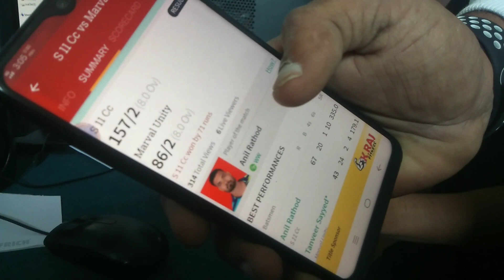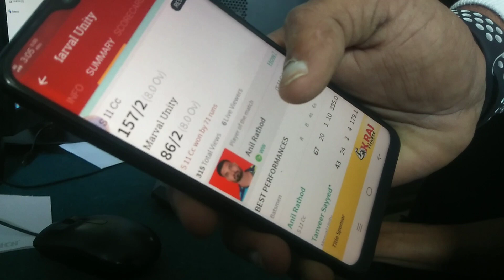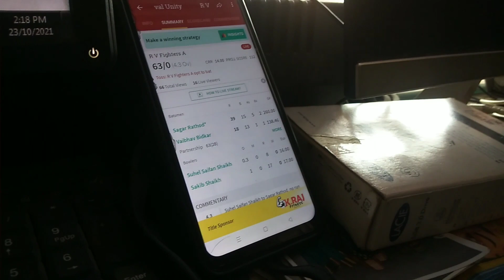PPL 5 suhel Marvel ki team.